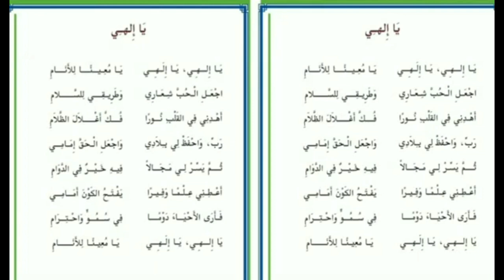ARABIC SONG OH MY GOD يا إلهـي എൻ്റെ ദെെവമേ ഒരു നല്ല അറബിപ്പാട്ട്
ARABIC SONG OH MY GOD يا إلهـي എൻ്റെ ദെെവമേ ഒരു നല്ല അറബിപ്പാട്ട്, ഏഴാം ക്ലാസ്സിലെ ആദ്യ പാഠം